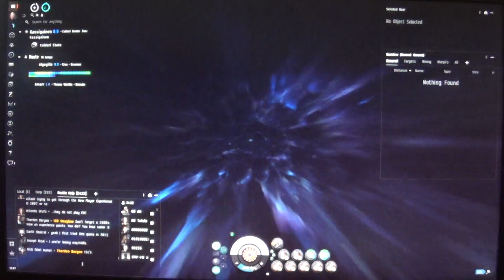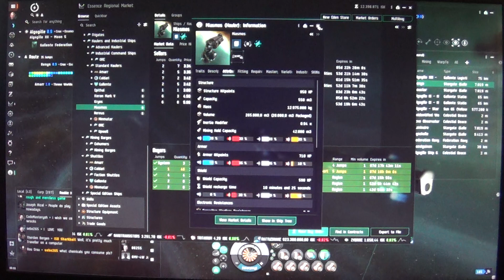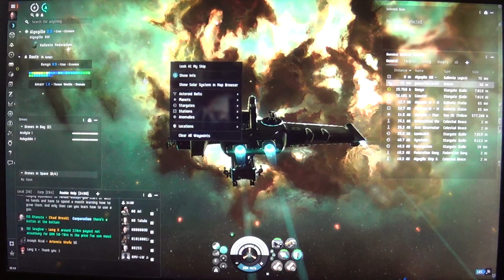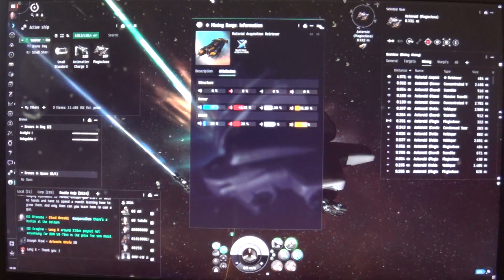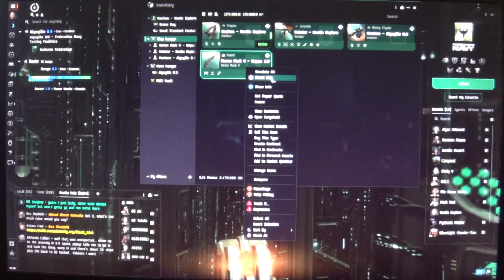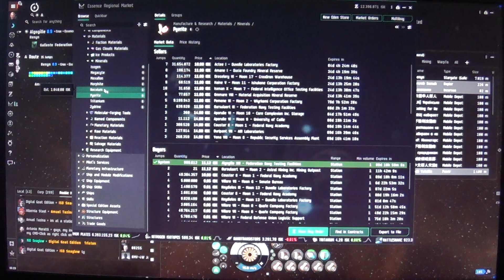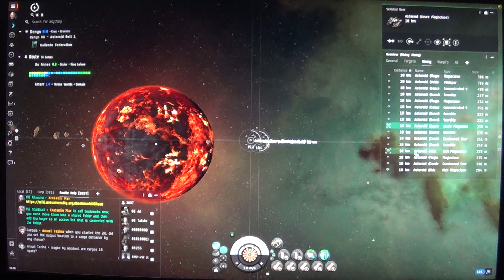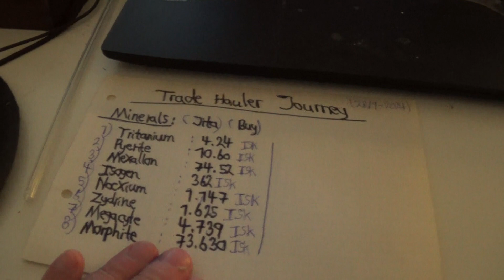MongoTV_18600 - EVE Online - Part 129 - Day 13 - Trade Hauler Journey - 44 Jumps - Amarr 1.0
PART 129 - Now is my Day 13 in EVE Online :-) Saturday.